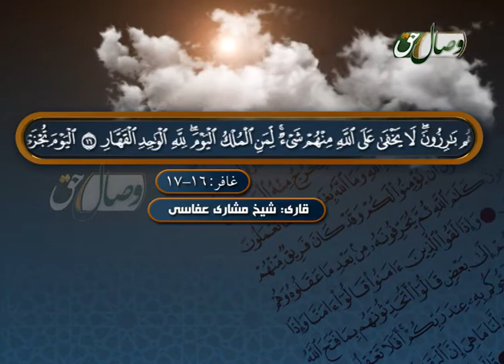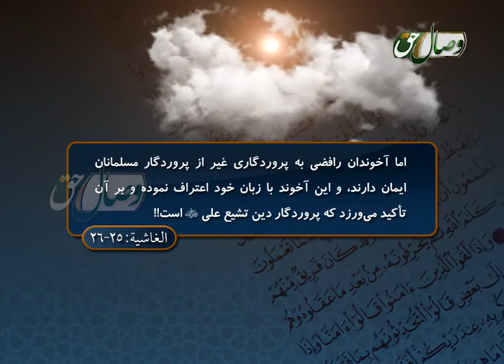قیامت و علی پرستان